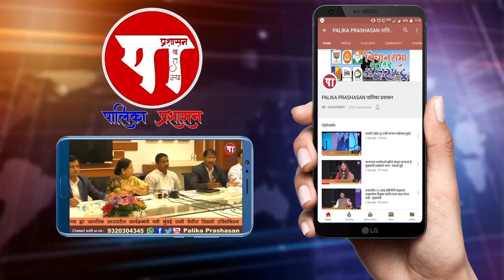'हे तिघे' म्हणजे नवी मुंबई नाही आणि सरकारही नाही- संदीप नाईक (भाजप जिल्हाध्यक्ष, नवी मुंबई)